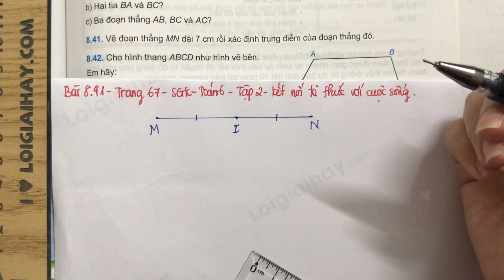Giải Bài 8.41 trang 67 SGK Toán 6 Kết nối tri thức với cuộc sống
Giải bài 8.41 trang 67 SGK Toán 6 Kết nối tri thức với cuộc sống với lời giải chi tiết, ngắn gọn nhất sẽ giúp các em nắm bắt các kiến thức cơ bản và nâng cao một cách nhanh nhất Xem chi tiết lời giải tại đây